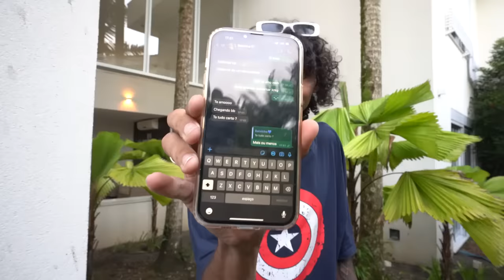PEDI ELA EM NAMORO NA MANSÃO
Hoje duas pessoas viveram um momento MUITO especial na Mansão Movie. Bugalu, o morador mais romântico da casa mais incrível do Brasil, fez uma surpresa e uma série de provas de amor pra sua amada Kat.

Sério, uma coisa mais fofa que a outra. Então nem tenta adiantar o vídeo pro final. Assiste ele TODO pra você não perder NADA.